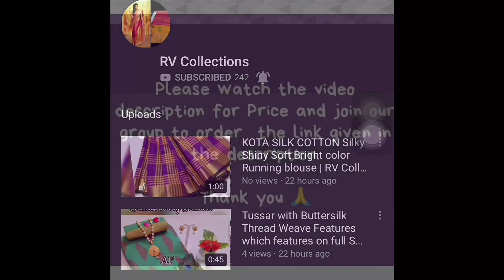LUXURIES NEW STYLE FESTIVE WEAR | RV Collections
*i.26 😍LUXURIES NEW STYLE FESTIVE WEAR 2018     “RUTBAKHAN”     😍*

Fabric Details:

👗Top Fabric :- REYON COTTON 1⃣4⃣KG. (LENGTH :-54)

👖BOTTOM PLAZO :- REYON COTTON 1⃣4⃣KG (FULL-STITCHED WITH ELASTIC,,,LENGTH :-42)

🧣Duppata Fabric :-Russion silk WITH FOUR SIDE *TASSELS *(Digital print on dupatta )

SIZE :- L,,XL AND XXL

Be Happy With Quality. Dl

Jamdani Sarees,
bridal sarees,
kuppadam sarees,
uppada sarees,
chiffon sarees,
chettinad sarees,
Wedding sarees,
Party wear sarees,
Banarasi sarees,
Bangalore silk sarees,
Linen Sarees,
Ikkat sarees,
Two tone sarees,
Hadloom sarees,
Organza sarees,
Organsa sarees,
half sarees,
Rayon Kurtis,
Bandhani Sarees,
saris,
Daily wear sarees,
Blouse designs,
Bridal sarees,
Marriage collections,
latest sarees,
lehanga designs
gotapatti sarees
organza sarees
sarees
rv collections Sarees
sana silk